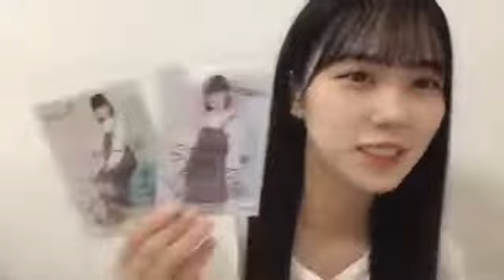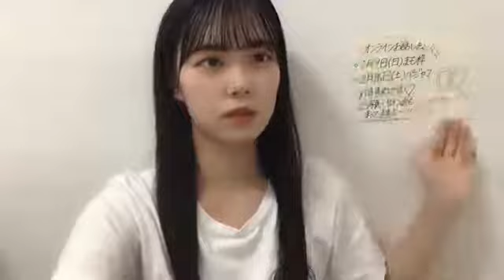吉田彩良(STU48 2期生)2021年9月24日SHOWROOM